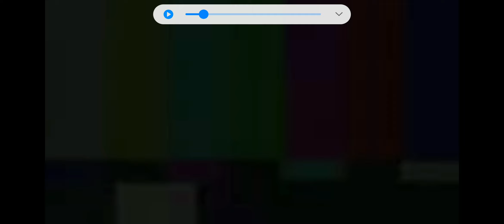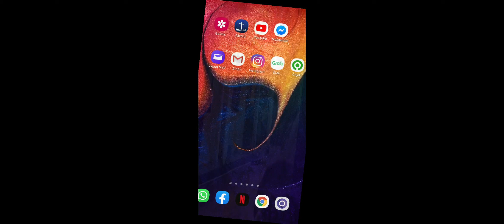3 ALASAN VIDEO VIRAL DAGING KURBAN ISI SAMPAH EDOPUTRA ADALAH SETINGAN ATAU FAKE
By Papa Valerie Beatrice